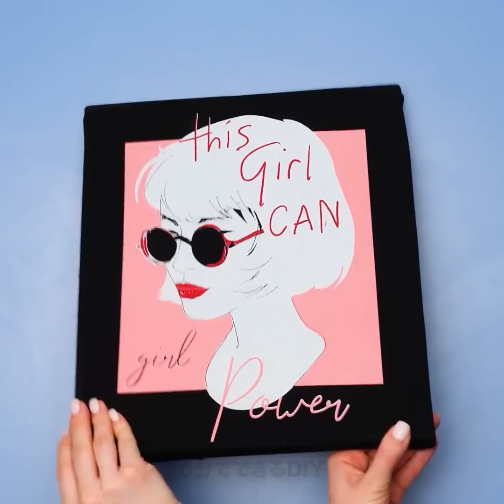洋服と荷造りの便利なライフハック27選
荷造りと洋服の便利なアイデアでお金を節約

引っ越しをする時には、荷造りに気を使わなければならないので結構ストレスが溜まりますよね？　今日は、実生活に役立つ、引っ越しのためのスマートなアイデアをご紹介します。
まず最初は、ヨーグルトの入れ物を捨てずに、下着を整理するために活用する方法をお見します！
ワイングラスはすっごく壊れやすいですよね？ 誤って壊さないように、靴下の中に入れてみましょう。
プチプチは環境に優しくないので、食器の荷造りをする時には、代わりにTシャツを使ってみませんか？
靴がごちゃごちゃにならないように、マガジンホルダーを使って靴を整理してみましょう！
服を着る時には結構苦労することがありますよね？　ジーンズがきつくて穿きにくい時には、足にビニール袋に入れて穿けば、簡単に履けますよ！

タイムスタンプ：

01:02 – 額縁の荷造りの仕方

03:33 – 問題を解決するためのクールな洋服のトリック

04:57 – ジーンズをトレンディに見せるオシャレなライフハック

06:38 – 靴のしわを防止する方法

07:50 – ケーブルを整理する方法

10:01 – 家具を移動するための便利なライフハック

11:37 – ペットのための便利な裏ワザ

14:50 – ショートドレスを転用する方法